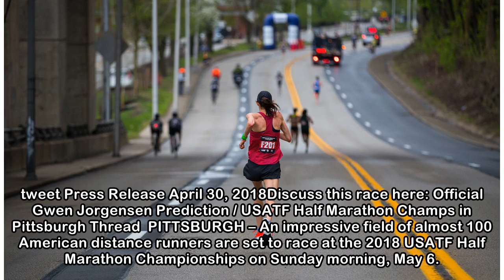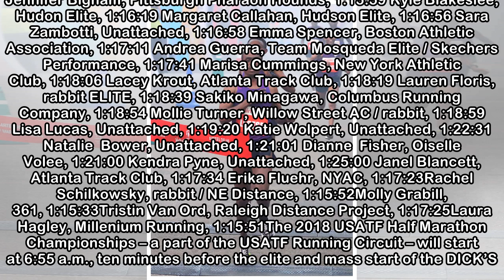Gwen Jorgensen, Aliphine Tuliamuk, and Sara Hall Headline Women, Leonard Korir, Chris Derrick Headl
Gwen Jorgensen, Aliphine Tuliamuk, and Sara Hall Headline Women, Leonard Korir, Chris Derrick Headline Men at USATF Half Marathon Champs in Pittsburgh
 tweet Press Release April 30, 2018Discuss this race here: Official Gwen Jorgensen Prediction / USATF Half Marathon Champs in Pittsburgh Thread  PITTSBURGH – An impressive field of almost 100 American ...